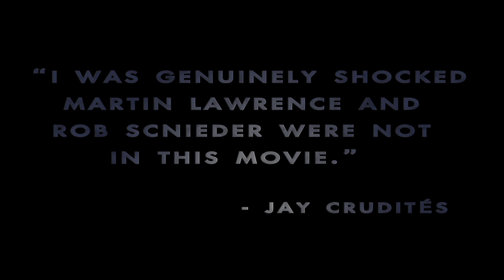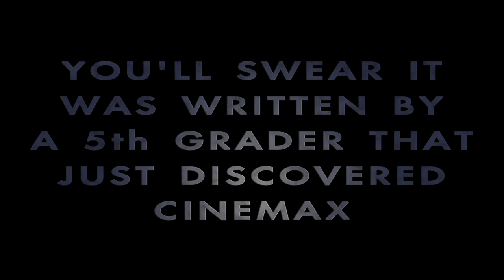JANUARY MOVIE TRAILER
Finally, all of the bad movies that come out in January, in one convenient trailer!

Written & edited by Jason A Messina